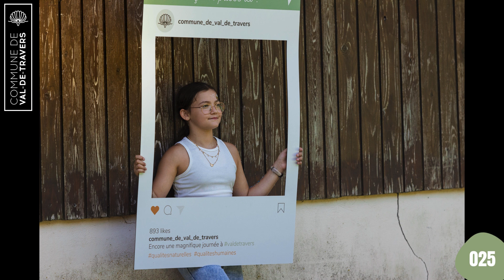Nouveaux arrivants 2024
Les autorités communales ont organisé, samedi 7 septembre 2024, une journée pour accueillir les nouveaux habitants qui se sont installés à Val-de-Travers et pour célébrer les personnes nouvellement naturalisées. Grillades, animations pour les enfants, participation de plusieurs sociétés locales et bonne humeur ont accompagné les 140 personnes présentes sur le terrain de sport de Noiraigue.